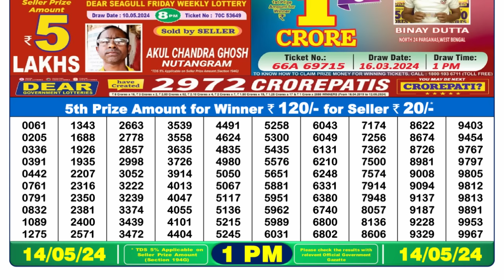🔴 Lottery Sambad Live 01:00pm 14/05/24 Morning Nagaland State Dear Lottery Result Pdf Download